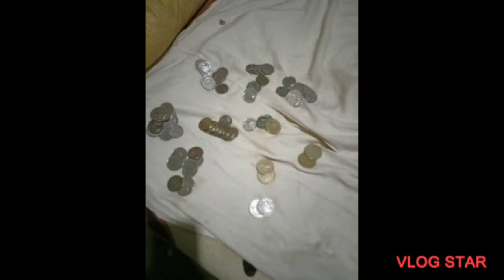24 Oras na magdamagan na buhos